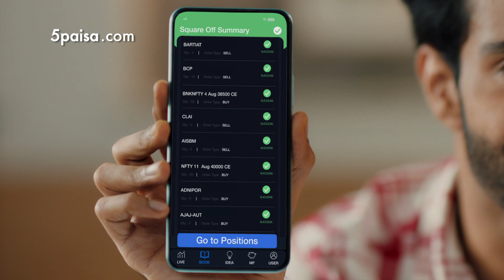Lightning Fast Options Trading to Square Off Your Stocks | Aise Karte Hain Options Trading - 5paisa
AiseKarteHainOptionsTrading - Running Short on time? Stock Market about to close? No problem, we got you covered. 5paisa provides lighting fast trading, which helps the user to square off and confirm orders quickly!

Why Options Trading?
It is a derivative that obtains its value from an underlying stock.
Options trading allows you to buy or sell stocks, ETFs, etc. at a specific price within a specific date. It also provides the buyer's flexibility to not buy the security at the specified price or date.

Recommended Videos